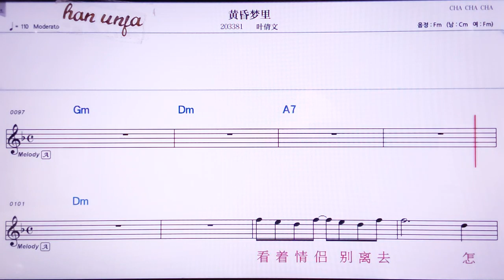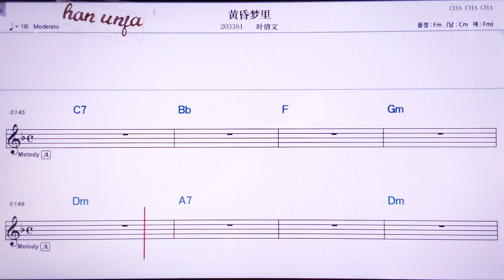💖Cha cha cha/예치앤원 👍MR,노래방, 악보, 코드,Karaoke With Sheet Music